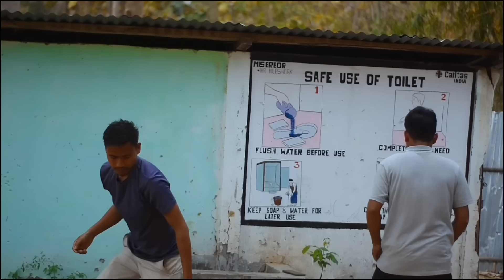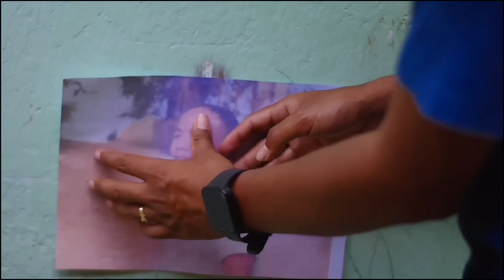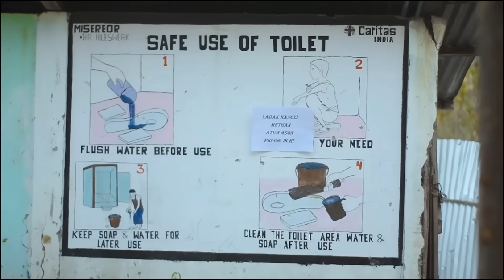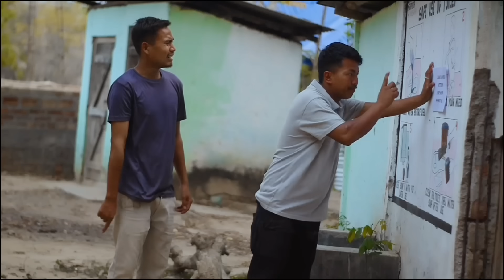Keter Ke-er // Karbi Video || Birikman Production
Directed by John Ingti Kathar
Concept by Ajoy Ronghang and John Ingti Kathar
Edited by John Ingti Kathar and Ajoy Ronghang
Videographer: John Ingti Kathar and Klarbong Inghi
Thumbnail edited by Mindar Taro Official.